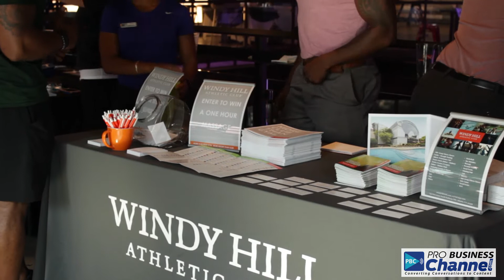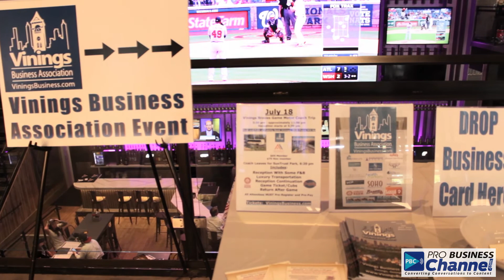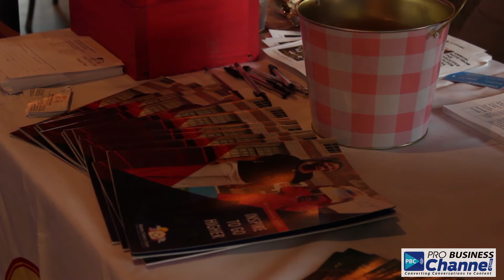Pro Business LIVE at the Battery Atlanta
Pro Business LIVE at the Battery Atlanta was recorded at Suntrust Park home of the Atlanta Braves

The event also included a special taping of the Georgia Business Radio Show in front of a live audience which included interviews with event sponsors, networking and more... the event was Produced by:
Pro Business Productions

Special Thank You to:

Cassie Cope and the entire team at LIVE at the Battery Atlanta

Video Engineer: Steven Tyler Rubin

Audio Engineer: Dennis Rice

Radio Hosts:  Michael Moore, Craig Williams and Rich Casanova

Pro Business Events Manager: Grant Hill

Event Partnerships:  Artie Ruderman

Atlanta Children's Shelter
Azul Motorsports
Creative Muscle Studios
Five Links
Pro Networker
Staymobile
Stealth Video
Thompson Management Consulting
Vinings Business Association
Windy Hill Athletic Club

To listen to the Georgia Business Radio Show from Suntrust Park and LIVE at the Battery Atlanta,